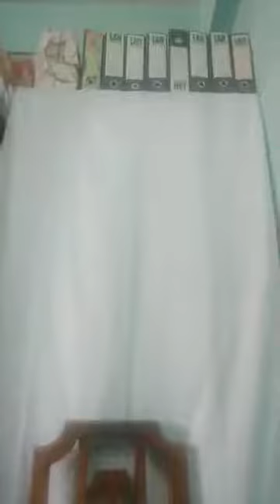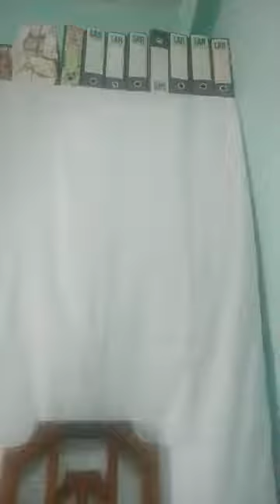Z01 E03 Sugnadhi Shutar by Actor Pramitee Narke